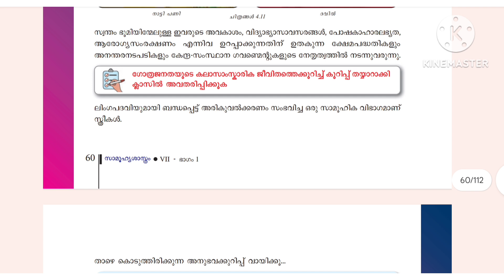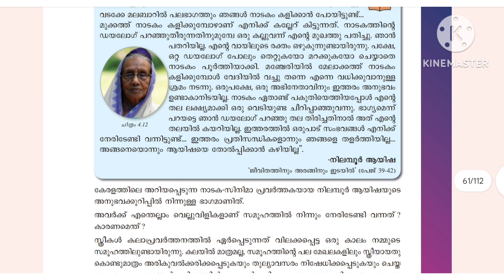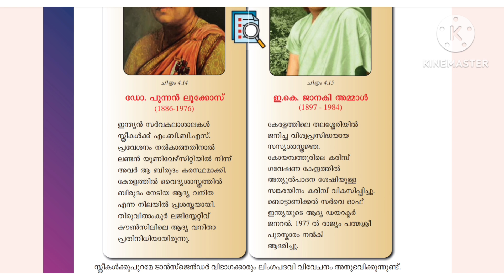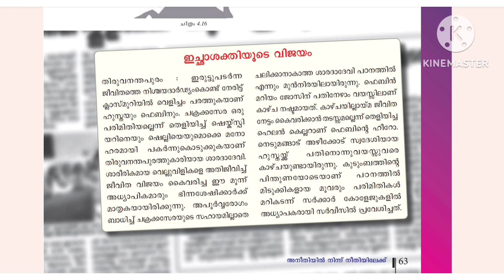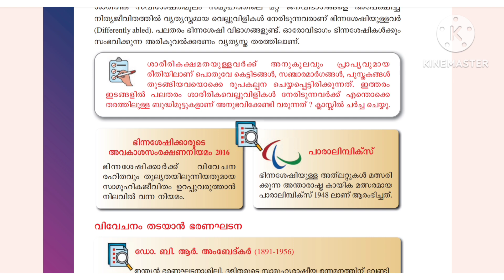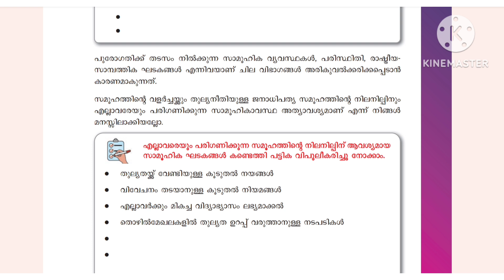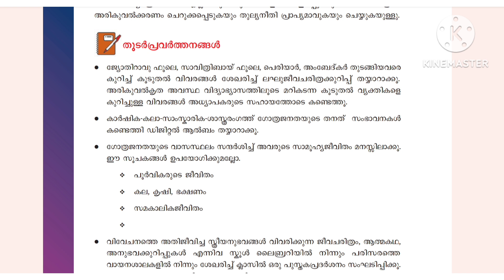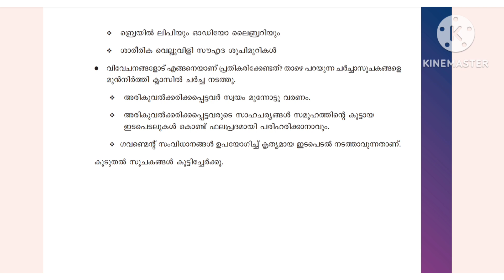Class 7 Social science MM Unit 4 From injustice to justice part 2 explanation and Activities